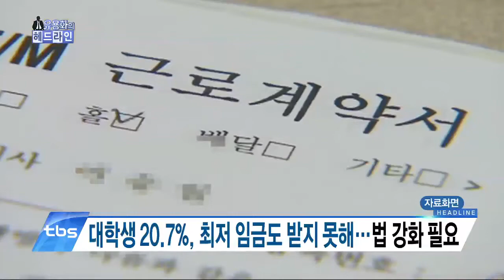①대학생 10명중 2명은 열정페이 경험②원만한 부부생활 “대화가 필요해”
①"대학생 10명중 2명은 열정페이 경험…시급 3300원 불과"
②원만한 부부생활 불멸의 원칙…“대화가 필요해”